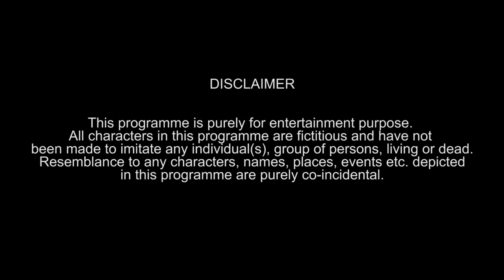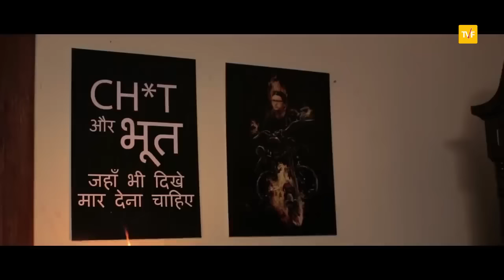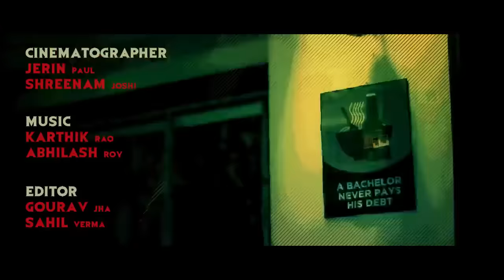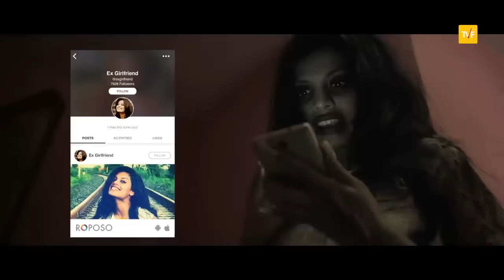TVF Bachelors SO1E01 - Bachelors Vs Ghost ft.BB ki Vines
S1 E1
TVF Bachelors is a popular Indian web series created and
produced by The Viral Fever (TVF) studio. It is a comedy-
drama series that follows the lives of four friends who are
bachelors and live together in a flat in Mumbai. The series is
known for its relatable and humorous portrayal of the
struggles and challenges of being a bachelor in a big city. It
first premiered on TVF's YouTube channel in 2016 and has
since gained a large fanbase.
This is the story of a hoot who lives in an apartment which Credits:
Directed by: Amrit Raj Gupta
Written by: Abhilash Roy
Co-written by: Shivankit Singh Parihar
Executive Producer: Arun Kumar
Creative Producer: Shreyansh Pandey
Brand Solutions Team: Akansh Gaur & Charu Vyas
DOP: Jerin Paul and Shreedutta Namjoshi
Edited by: Gourav Jha
Art by: Kaustav Debnath & Gaurabh
Associate Editor: Sahil Verma
Color grading by: Amit Kulkarni
1st Assistant Director: Aashish Parashar
Graphic Designers : Lengdon S Phukan, Anshuman Singh,
Madhuri Rathi, Dhananjay Nachar
Costume By: Kriti Shukla
Assistant Directors: Abhinav Anand, Rohit Gouti
Post Production Manager: Gaurav Rungta
Production Manager : Aashish Garerwal and Aanoop Doshi
Production Executive : Prajesh
Starring:
Gopal Datt as Dr. Mahavir
Akanksha Thakur as Ghost
Rhuvan Ram lasmaarsinan Rhara Abhshek Vadav

Starring:
Bhuvan Bam, Jasmeet Singh Bhatia, Abhishek Yadav,
Shivankit Singh Parihar as (Bachelors)
Saurabh Khanna as Patient